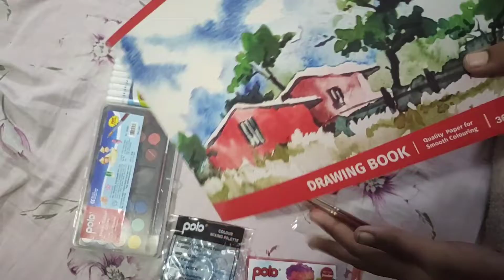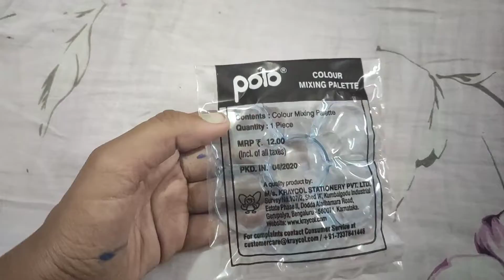polo gift kit....